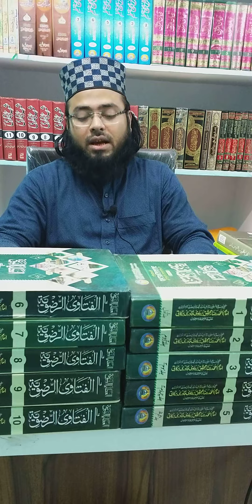ROZE KI FAZILATH BY KHALIFA E SHAIKH UL MUFTI MAHSHAR ASHRAFI SAHAB